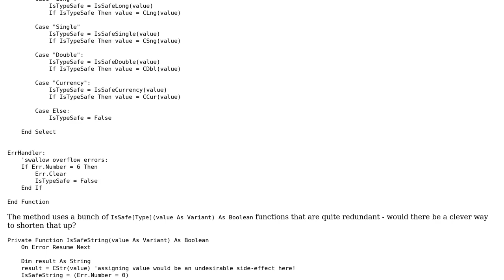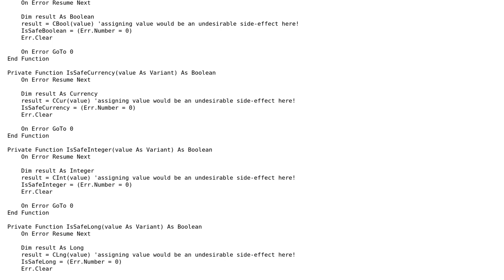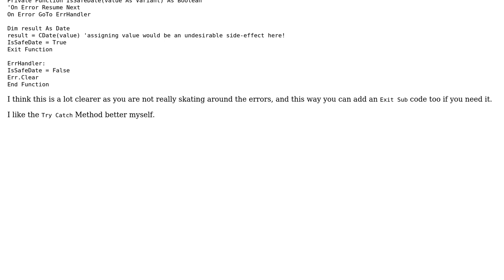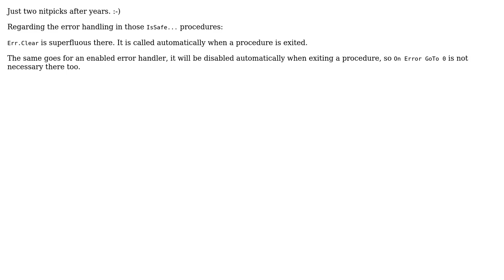Code Review: Revisited IsTypeSafe method implementation for "type-safe" List (2 Solutions!!)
Code Review: Revisited IsTypeSafe method implementation for "type-safe" List

With thanks & praise to God, and with thanks to the many people who have made this project possible! | Content (except music & images) licensed under CC BY-SA | Music | Images & others | With thanks to user Unhandled Exception user Mathieu Guindon user Malachi and the Stack Exchange Network Trademarks are property of their respective owners. You are responsible for your own actions.